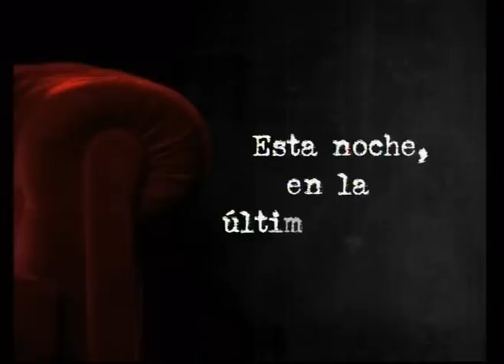Adelanto - En terapia - 13-07-12 - Lucía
Viernes, 22.30 hs, por la TV Pública.